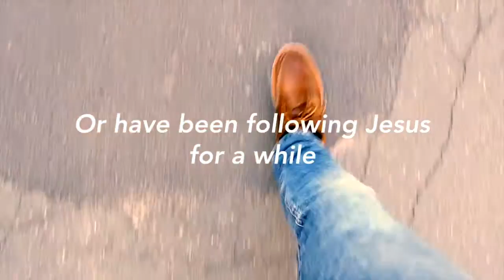NEXTSteps at Stapleton Church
Whether you are new to faith, returning to church or have been following Jesus for a while, each of us has a step to take in our growth. It’s time to discover your next step.

NEXTSteps is a new class at Stapleton Church that encourages you to discover what your next step is in your faith.